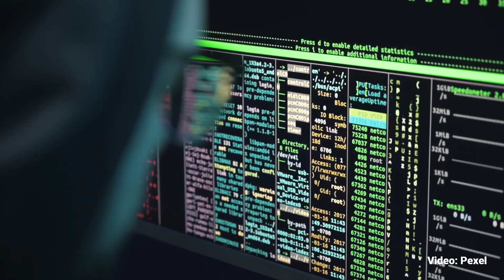Batres Guadarrama se integra el 4 de enero al Pleno de ministros de la Suprema Corte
En diciembre, el Presidente Andrés Manuel López Obrador dio a conocer a Lenia Batres como la nueva integrante de la SCJN, luego de que Arturo Zaldívar presentara su renuncia al cargo como Ministro de la máxima autoridad jurisdiccional.